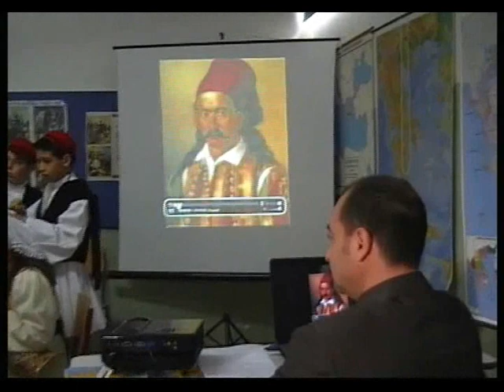Πανουργιας Κοπελιας-1821--Μαρκος Μποτσαρης-κλεφτικο-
Το ηρωικο τραγουδι ΜΑΡΚΟΣ ΜΠΟΤΣΑΡΗΣ το τραγουδησα στο 2ο Δημοτικο Σχολειο Λαμιας τστην Εορταστικη εκδηλωση για την 25 Μαρτιου 2011 με την μουσικη συνοδεια των μαθητων υπο την χοροδιδασκαλια του αξιολογου φιλου μου μουσικου ΚΩΣΤΑ  ΝΕΛΑ